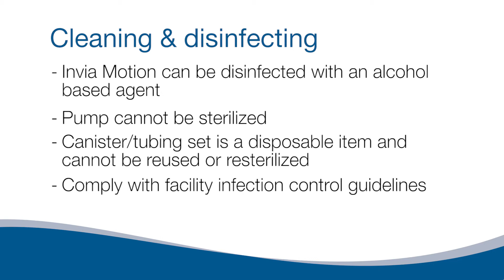Invia Motion | Cleaning and Disinfecting | Video 9 | Medela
Medela Healthcare Negative Pressure Wound Therapy. Instructional video for Invia Motion personal NPWT pump.